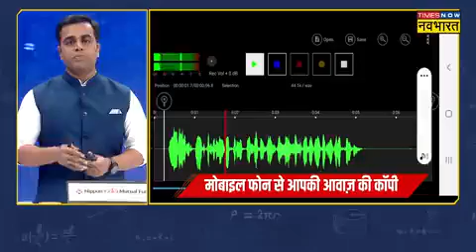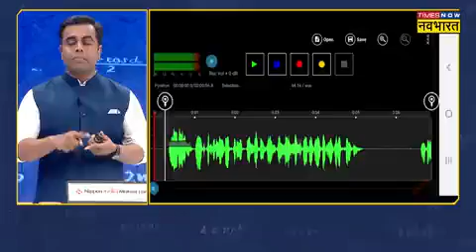satark rahe savdhaan rahe aise fraud karne wale se bache rahe#youtubevideo#shorts#youtube